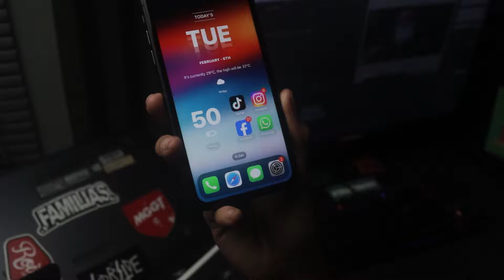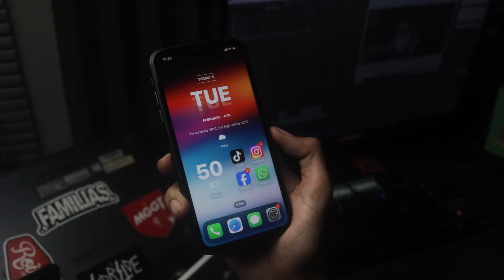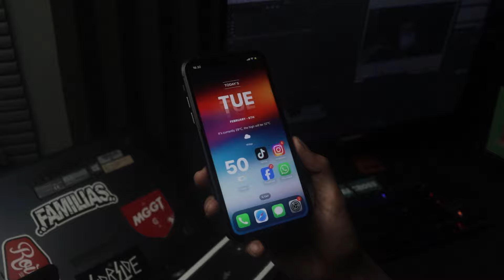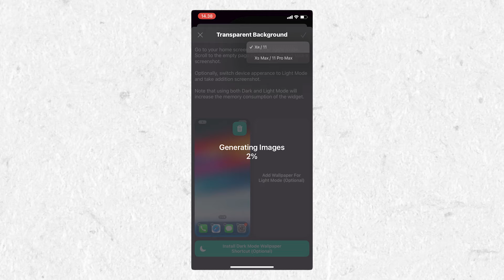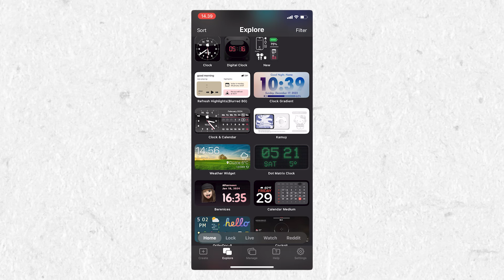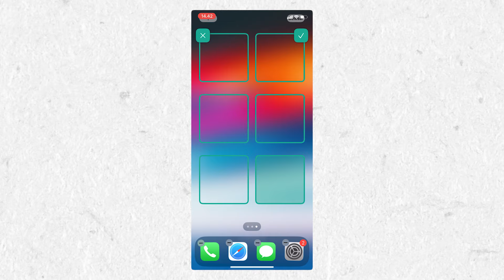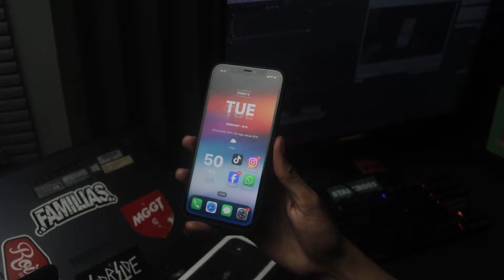CARA UBAH TAMPILAN HOME SCREEN IPHONE 2024 - MINIMALIS SETUP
Halo sob jadi so di video kali ini gua ingin share nih kekalian cara ubah tampilan home screen di iphone kalian, dari yang awalnya kayak gini seperti biasa, jadi kayak begini! Nah Oke, tenang aja cuy,  ini engga susah kok Nanti gua akan share ke kalian gimana cara buatnya.

Widgy 1 : widgyURL://widgy.icu/api/v1/widgy/9b452617-aa33-420d-a5ec-5d4ee268a286

Widgy 2 : widgyURL://widgy.icu/api/v1/widgy/9b1f937e-1caf-4eeb-b0ca-36820e854d41

Aksesoris Gedget Rekomendasi :
Charger rekomendasi :